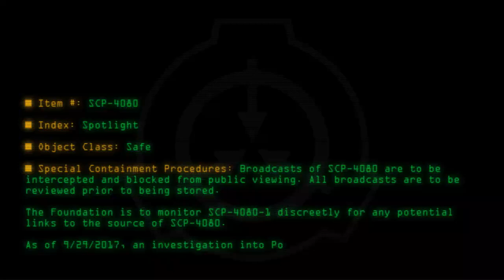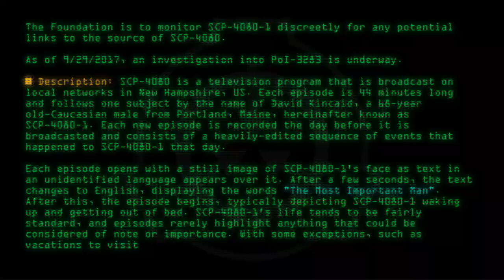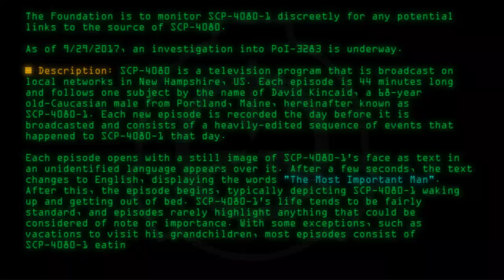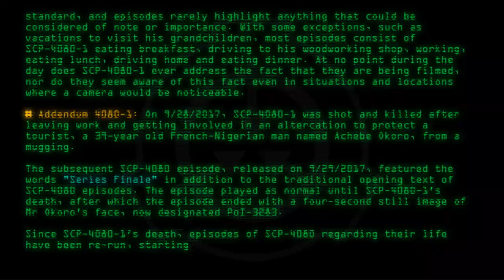SCP-4080 - Spotlight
Code: SCP-4080
Title: Spotlight
Rating: +180
Wordcount: 881
Last Edit: 21 Jun 2019 12:37
Revision: 17